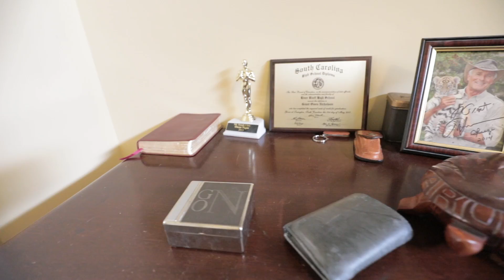Lexington Real Estate Walk-through